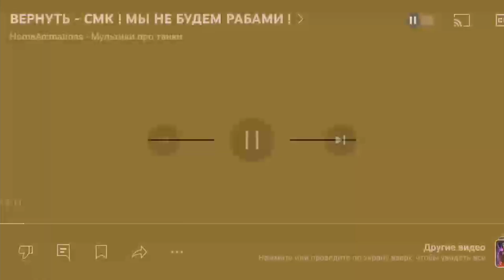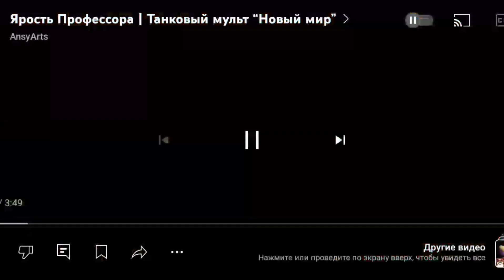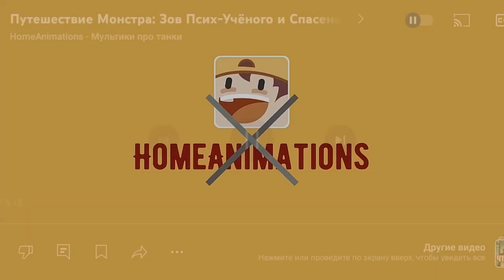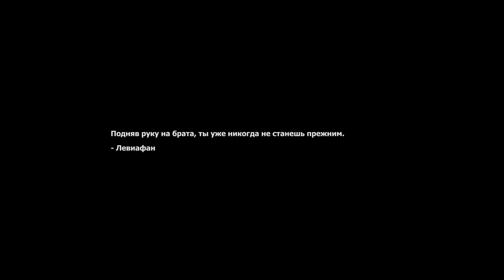СТАРЫЙ БОЕЦ ВОЗВРАЩЯЕТСЯ|Реакция на Мультики про танки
В реакции